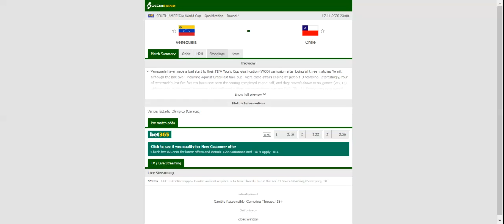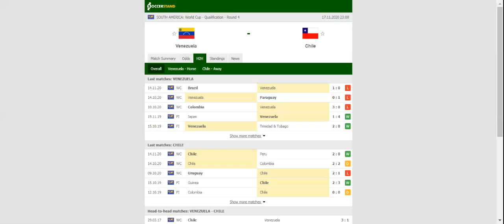VENEZUELA VS CHILE PREDICTION & BETTING TIPS - 17/11/2020